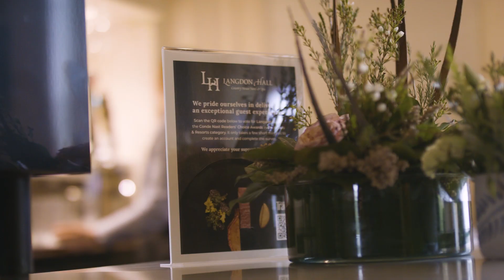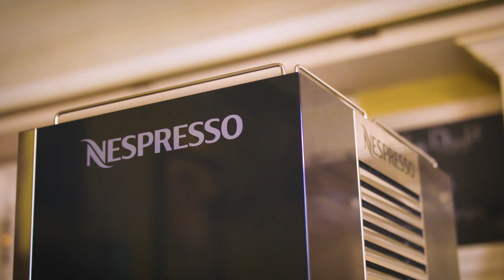Discover the partnership between Nespresso Professional and Langdon Hall_Full Length | CA